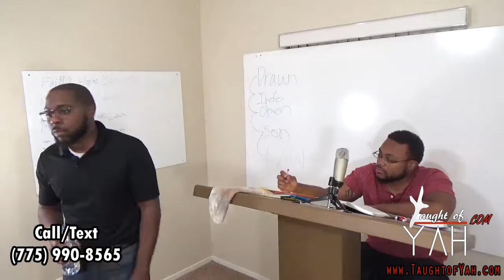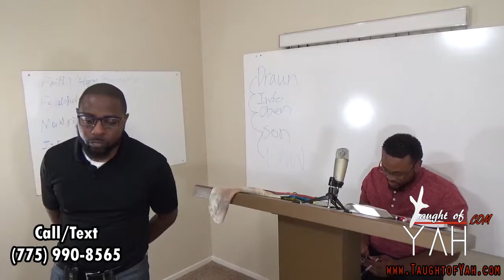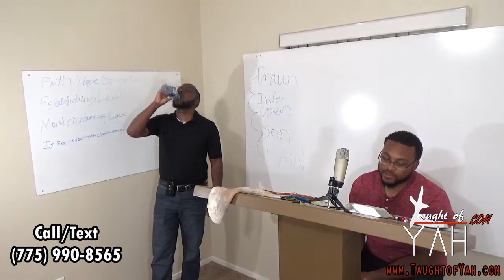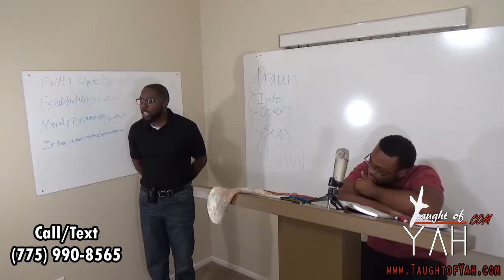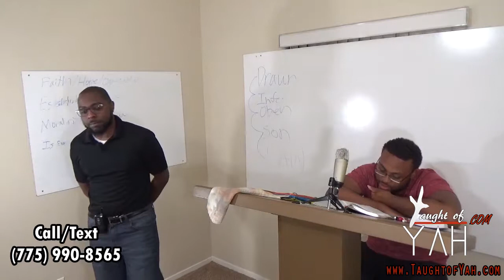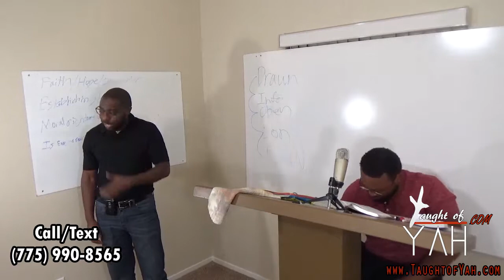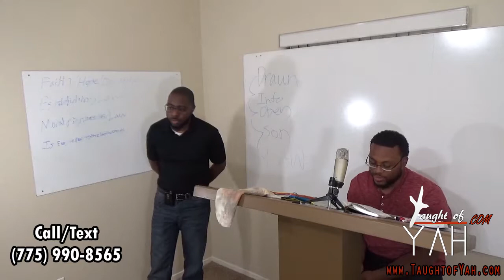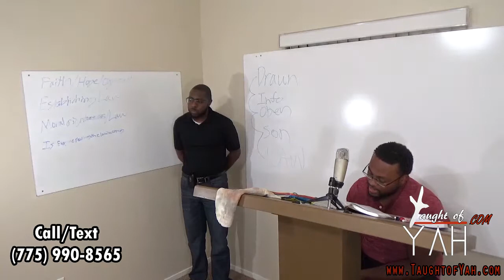All These Curses Shall Come Upon Thee, And Overtake Thee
The reading for this Sabbath: Luke 21:17-24 // Deuteronomy 27:1-26 // Deuteronomy 28:1-43